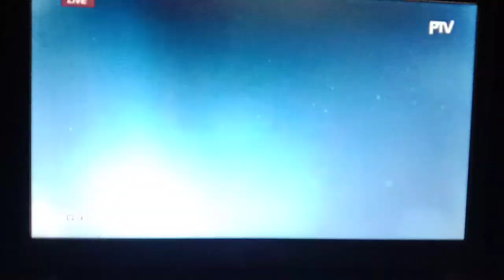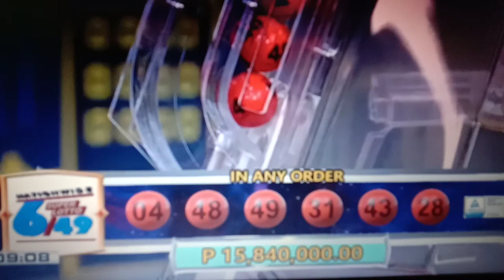325.8M PESOS JACKPOT PRIZE NG ULTRALOTTO 6/58 AT 15.8M NAMAN SA SUPERLOTTO 6/49..MAY NANALO NA BA?